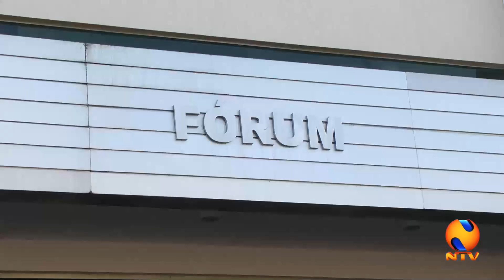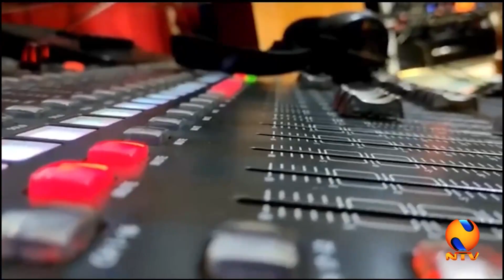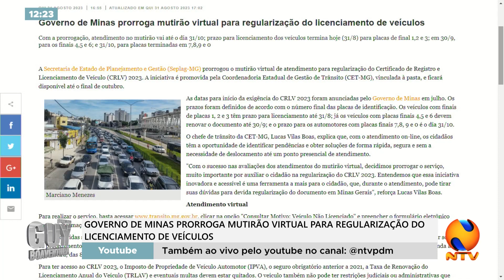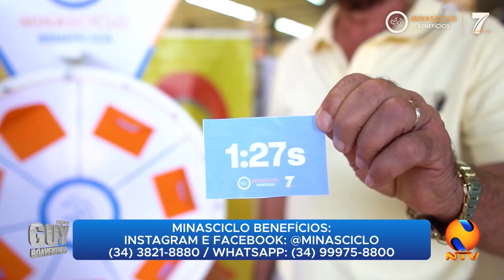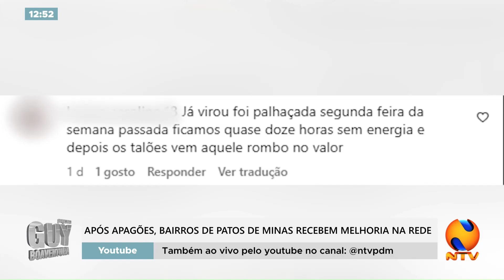PROGRAMA GUY BOAVENTURA 01 09 2023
Acusado de tentativas e homicídio em Patos de Minas é inocentado. Após um ano e meio foragido, acusado de feminicídio em Luizlândia do Oeste é preso no Mato Grosso. Temporal nessa quinta-feira (31) em Patos de Minas: houve Queda de energia elétrica, árvores alagamentos e rastros de destruição. PM lança Operação Filhas de Maria em comemoração ao ingresso de mulheres na Polícia Militar. E hoje é dia de diversão no Nós na Net e música.